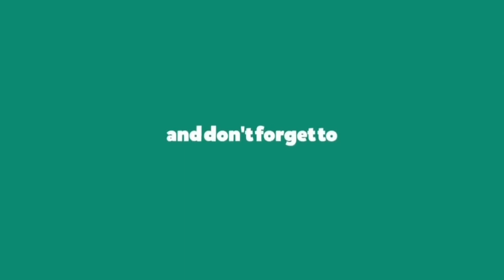Best Of Groucho Marx 2 My Gen Tv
My Gen Tv is dedicated to the best old TV shows to air from the last 6 decades of primetime.
My Gen Tv features your favorite sitcoms, dramas, game shows, comedy sketches, bloopers and much more from the past and the present.
It’s Tv you GREW UP on.

Classic television shows, movies, music performances, & TV commercials in the Public Domain.